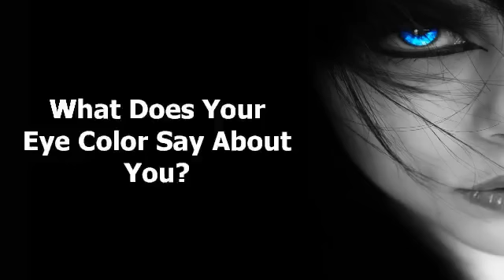What Does Your Eye Color Say About You?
Brown

Brown-eyed people are said to be very grounded. They are reliable and have their heads on straight. They are also kind, loving and cheerful. They love making friends and find it easy to do because they are just plain adorable!

Blue

Blue-eyed people tend to be beautiful and vivacious. They are honest and straightforward and very observant. They tend to maintain long-lasting relationships.

Hazel

People with hazel eyes are said to be empathetic and sensitive to others. They are considered very beautiful and loving. They are the risk takers and love a challenge. They are usually up to trying anything once.

Grey

People with grey eyes have internal strength. They are known for their ability to fit into any situation. Grey-eyed people are also very profound and sensitive.

Amber

People with amber or gold colored eyes appear to be reserved but are actually very charming and warm. They have a hint of mystery about them. They love having lots of friends and need to feel accepted; they thrive on social interaction. Amber-eyed people think outside the box and like things to be a bit different.

Green

Green eyes are a sign of a gentle and compassionate person. Green-eyed individuals tend to be very beautiful. They are passionate and have wonderful relationships. They do have a little bit of a jealous streak, however.

Black

Some people do have black colored eyes, but most of the time they are a very deep brown. People with black eyes are very mysterious and don't let too many people in. They are very passionate and love life. They are also sensual people.